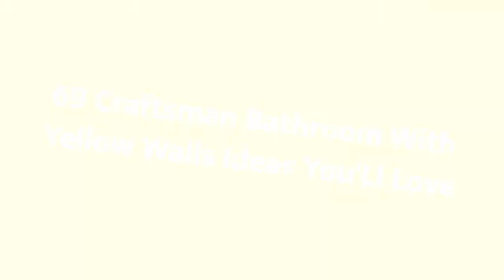75 Craftsman Bathroom With Yellow Walls Design Ideas You'll Love ☆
Browse craftsman bathroom designs and decorating ideas. Discover inspiration for your craftsman bathroom remodel, including colors, storage, layouts and organization.

0:00:00 - Intro
0:00:12 - Craftsman Bathroom With Yellow Walls Design Ideas You'll Love: Inspirations 1 to 25
0:03:03 - Craftsman Bathroom With Yellow Walls Design Ideas You'll Love: Inspirations 26 to 50
0:06:07 - Craftsman Bathroom With Yellow Walls Design Ideas You'll Love: Inspirations 51 to 75